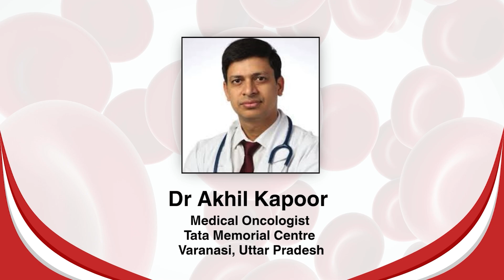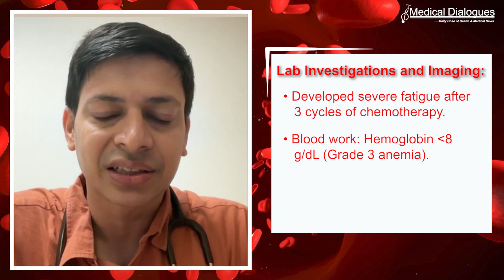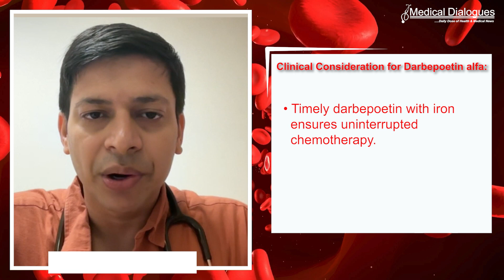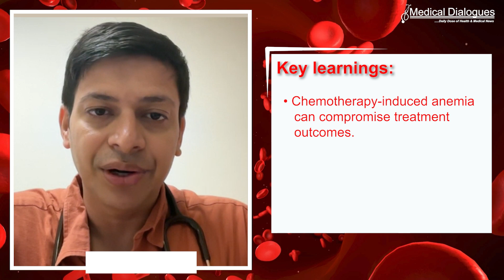Managing Chemotherapy-Induced Anemia in Metastatic Breast Cancer - Dr Akhil Kapoor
In this video, Dr. Akhil Kapoor, Medical Oncologist at Tata Memorial Centre, Varanasi, Uttar Pradesh, discusses a real-world case study of chemotherapy-induced anemia in advanced breast cancer. The case features a 63-year-old woman diagnosed with HER2-positive metastatic breast cancer, who was started on standard chemotherapy with paclitaxel, trastuzumab, and pertuzumab. While chemotherapy is widely used for cancer, it often leads to side effects such as anemia, which can severely impact a patient’s quality of life.

Dr. Kapoor highlights how darbepoetin alfa, an erythropoiesis-stimulating agent, played a crucial role in managing her chemotherapy-induced anemia by improving hemoglobin levels.